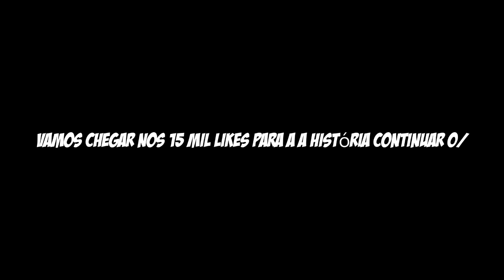Minecraft : Cinco - A infecção nos MATOU??? #3